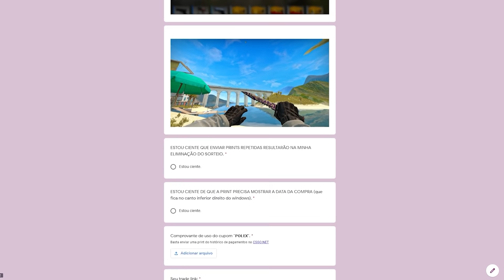fui jogar uma partida no global até que... (você só verá isso uma vez no cs:go)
⭐ Meu cupom: POLEX (Ganhe 40% de bônus)